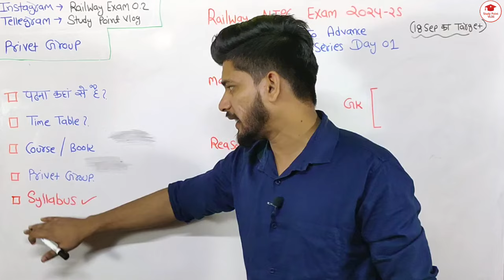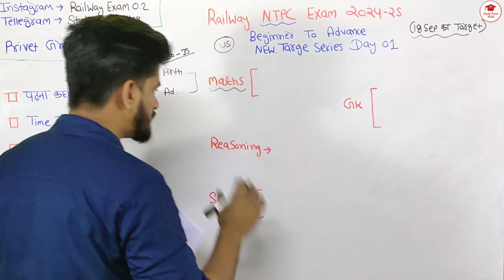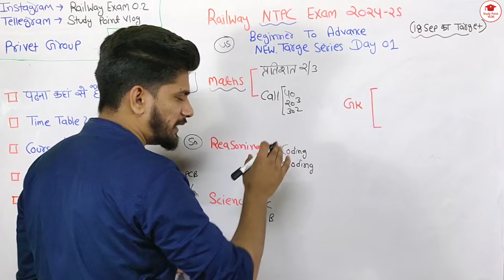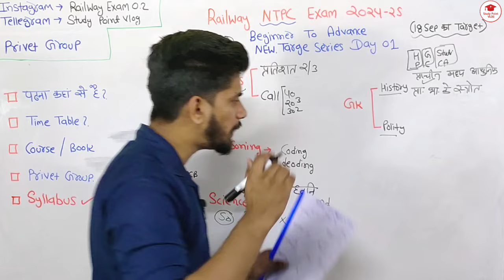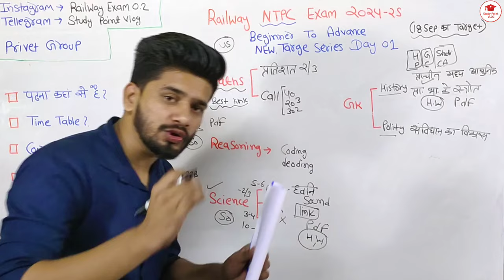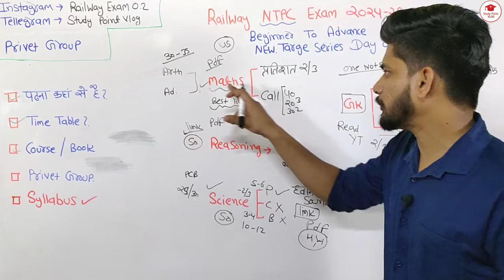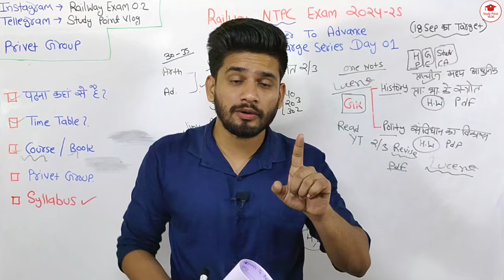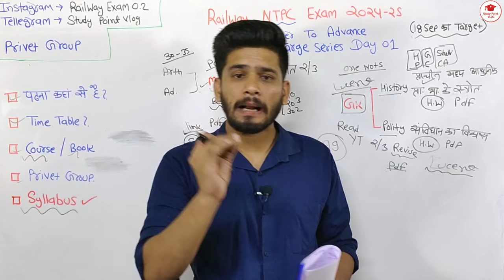RAILWAY NTPC EXAM 2024-25 BEGGINER TO ADVANCE NEW TARGET SERIES DAY 01 🤝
Railway NTPC Exam Target Series | Comprehensive Preparation Guide**

Welcome to our Railway NTPC Exam Target Series! In this video, we provide a detailed and strategic guide to help you ace the Railway NTPC exam. Whether you're aiming for a high score or looking to improve your performance, this series will cover key topics, effective study strategies, and essential tips to boost your preparation.

- In-depth analysis of important topics
- Proven study techniques and time management tips
- Previous year question papers and solution strategies
- Expert advice on handling exam pressure and boosting confidence

- Aspirants preparing for the Railway NTPC exam
- Students looking to enhance their test-taking skills
- Anyone interested in effective exam preparation strategies